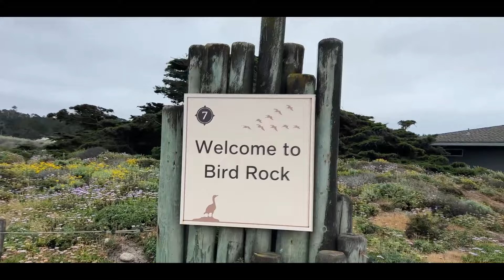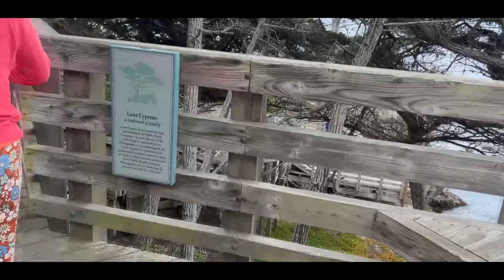17 MILES ROAD TRIP WITH FRIENDS PART 2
Hey YouTube Lovers, ✤ Welcome to “Uncle Eto Vlogs” ✤

My channel is about lifestyle vlogs that includes family vlogs, travel and tours here in America, NBA sports fanatics, recreation videos, challenge activities video, games and entertainment with family and friends, reaction into NBA games and matches, basketball reviews, food reviews, food tips, reaction into current events, daily activities, and live streaming. Thank you all for the support.

📺My trip to Isabela and I met an amazing person, Bishop Alan Palero Bacus: Vlog 64

Channel are Copyrighted by   @uncleetovlogs/featured